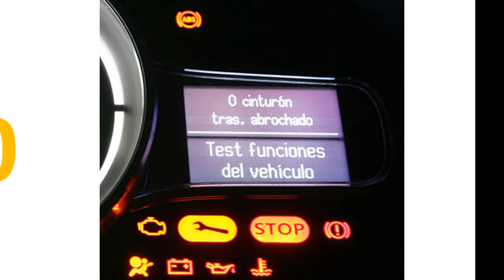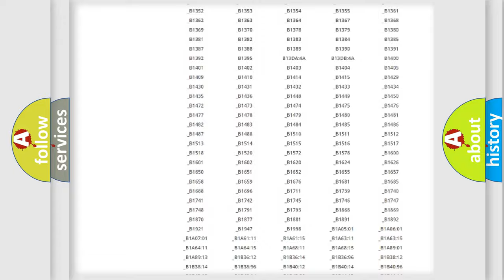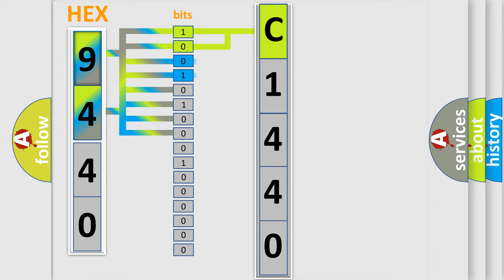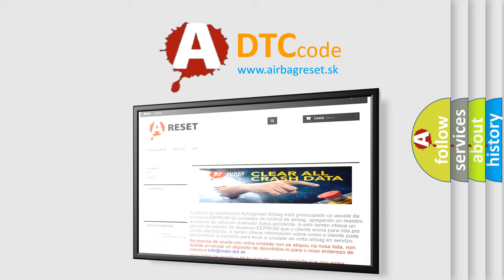DTC Mazda C1440 Short Explanation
Contents:
0:21 Basic DTC analysis according to OBD2 protocol standard.
1:48 Insight into programming
2:58 A diagnostically understandable description of the Diagnostic Trouble Code
3:05 Basic error definition

Make:
Mazda
Code:
C1440
Definition:
Incorrect Position of the Exhaust Camshaft
Description:
Engine output is affected.Continuous camshaft adjustment (right bank).
Cause:
Exhaust camshaft of right cylinder bank.